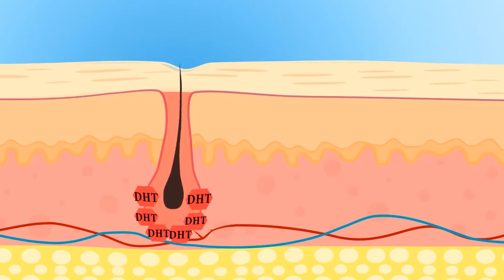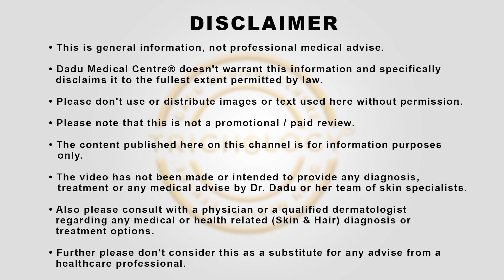The Main Culprit Behind Baldness | Hair Transplant Clinic | Dadu Medical Centre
Join Dr. Nandini Dadu in this video as she explores whether testosterone is truly the main culprit behind baldness or if there’s more to the story. What role do genetics play, and why are some people’s hair receptors more sensitive than others? Discover how these factors impact hair loss and why understanding them is crucial for effective treatment.

Watch now to find out more!

📍Locations:
South Delhi
A-2/6, Vasant Vihar, New Delhi - 110057
West Delhi
J-12/25 1st floor, Rajouri Garden, New Delhi - 110027

(How to manage baldness?, Why baldness occur?, How to treat hair fall naturally?, What are the best treatments to deal hair fall?, Is testosterone the main cause of baldness?, Baldness and genetics, Baldness treatment, Testosterone and hair loss, Hair receptor sensitivity,  Best dermatologist in delhi)